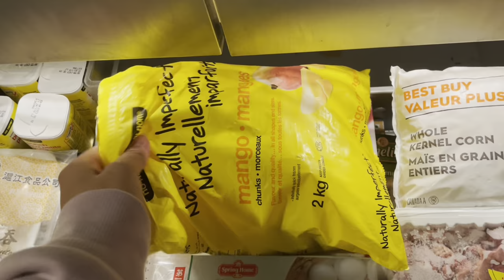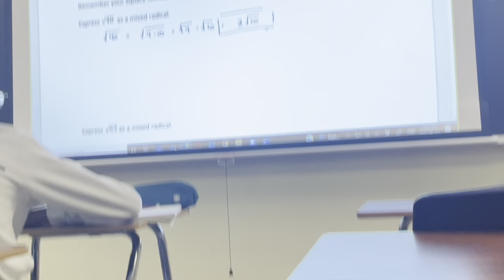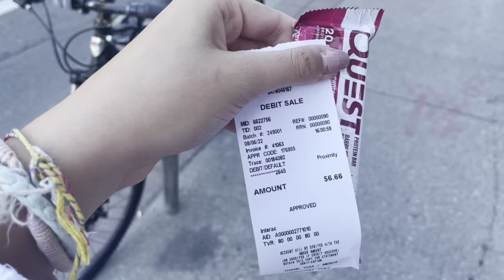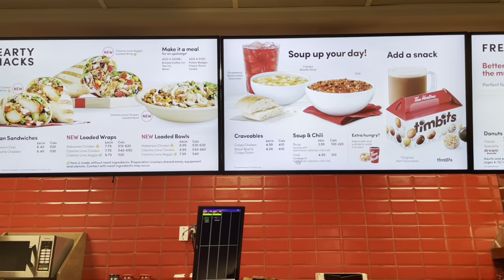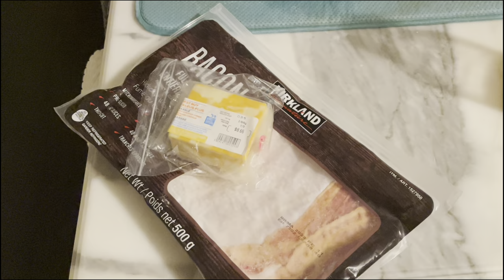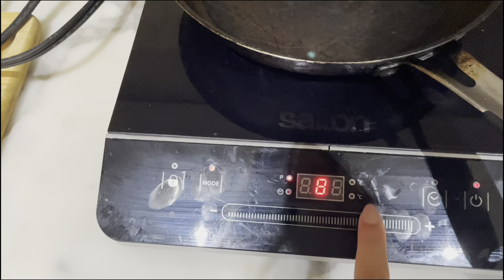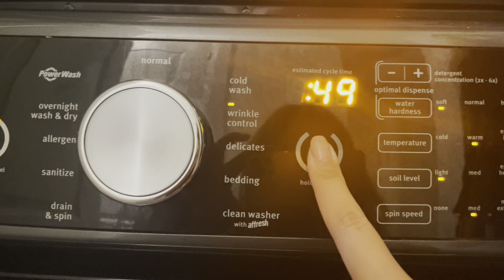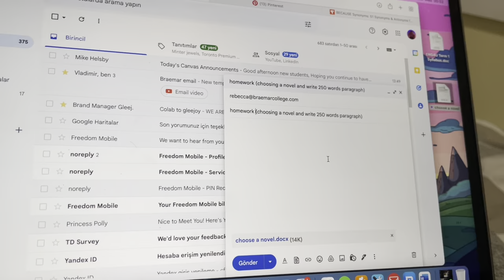KANADA'DA İLK OKUL GÜNÜM * BENİMLE HAZIRLAN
Bu videomda Kanada'da bir okul günüm nasıl  geçiyor göstermeye çalıştım umarım beğenirsiniz iyi seyirlerrr